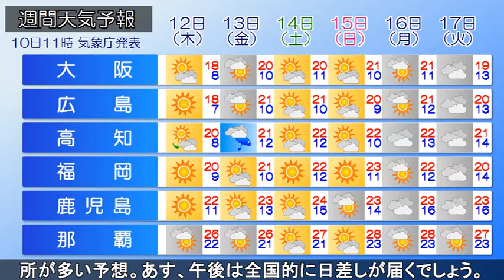2020/11/10 全国の天気予報 昼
日本付近は西高東低の気圧配置が続き、北日本上空に強い寒気が居座っています。北海道日本海側や東北北部で雪や雨が降り、東北南部～北陸日本海側で雨の降っている所があります。
午後～あすの午前にかけて、北海道日本海側や東北北部は雪が降り、北海道はふぶく所があって、平地でも積雪が増す見込みです。車の運転に注意してください。東北北部は山沿いで雪の積もる所がある見込みです。東北南部日本海側や北陸は雨が降ったりやんだりし、山沿いで雪が混じるでしょう。また、北日本や北陸は雷を伴う所がある見込みです。
近畿日本海側～山陰は所々で雨で、他は晴れるでしょう。
気温は北海道や東北北部は一桁の所が多い予想です。
あす、午後は全国的に日差しが届くでしょう。気温はきょうと同じくらいの所が多い見込みです。